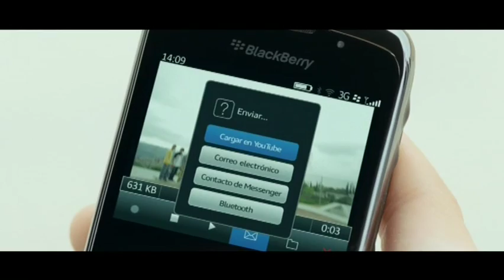Anuncio Blackberry de Orange. Un blackberry para todos. 2011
Blackberry ha presentado de la mano de Orange este nuevo anuncio en nuestro país. Bajo el slogan de "Para todos" Blackberry pretende ampliar el mercado y llegar a más personas. En el spot la popular marca de smartphones resalta especialmente su exitoso sistema de mensajería conocido como Blackberry Messenger y que te permite chatear a tiempo real con tus amigos a coste cero.